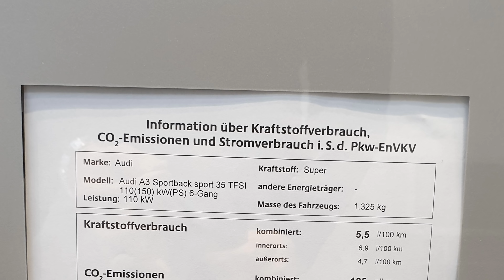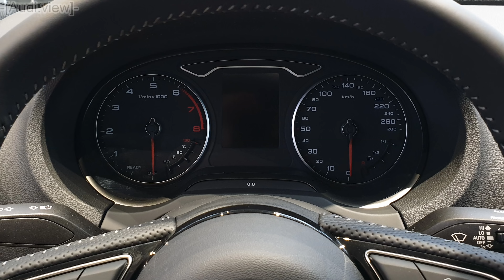2019 Audi A3 Sportback sport 35 TFSI (150hp) - Visual Review!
Visual review from the interior and exterior of the new 2019 Audi A3 Sportback sport 35TFSI 6-Gang.

⛽️* Kraftstoffverbr. komb.: 5,5 l/100 km - CO2-Emissionen komb.: 125 g/km - Energieeffizienzklasse B

                                                      6,9 l/100km (innerorts)*
                                                      4,7 l/100km (außerorts)*
CO₂-Emissionen                         125 g/km (kombiniert)*
Zugr.-lgd. Treibstoffart              Super
Energieeffizienzklasse              B

*Hinweis nach Richtlinie 1999/94/EG in der jeweils gegenwärtig geltenden Fassung: Weitere Informationen zum offiziellen Kraftstoffverbrauch und zu den offiziellen spezifischen CO₂-Emissionen und gegebenenfalls zum Stromverbrauch neuer Pkw können dem 'Leitfaden über den offiziellen Kraftstoffverbrauch, die offiziellen spezifischen CO₂-Emissionen und den offiziellen Stromverbrauch neuer Pkw' entnommen werden, der an allen Verkaufsstellen und bei der 'Deutschen Automobil Treuhand GmbH' unentgeltlich erhältlich ist *Aufgrund der Umstellung des Messverfahren von NEFZ auf WLTP erhähen sich die angegebenen Verbrauchs- und Abgaswerte erheblich.